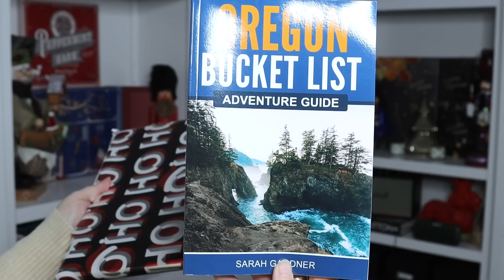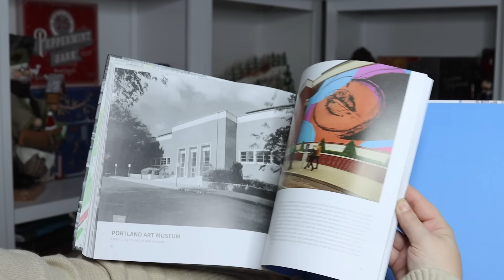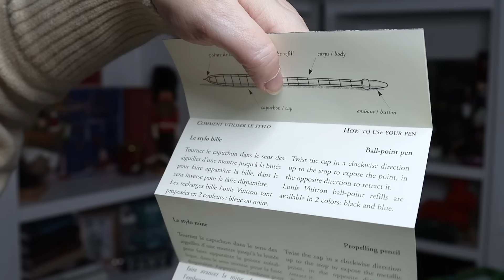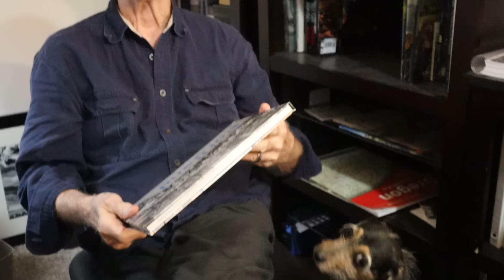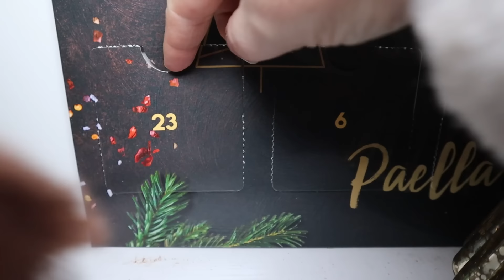Vlogmas 2023 Day 23: YouTuber SECRET SANTA!!! || Autumn Beckman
Yota Style: Yota’s video will be live on Sunday. I’ll link it as soon as I can.

Where I find my best luxury bargains.
More preloved
Brand new authentic luxury below retail (owned by LVMH)

Favorite contemporary brands.
Portland Leather Goods
Henry's Leather Co

Storage & care.
Charcoal packs to clear smells and absorb moisture
Leather cleaners & protectors
Hardware cleaner
White bookcases (also other colors)
Deep cabinets for handbag storage
Shelving for small goods
Stackable shoe shelving

Videos.

Autumn Beckman
15875 Boones Ferry Rd #1703